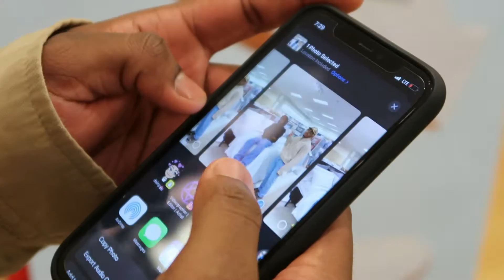Vloggin on a random Tuesday…